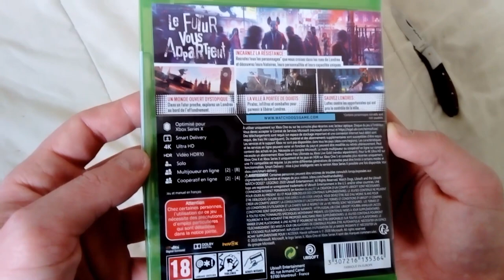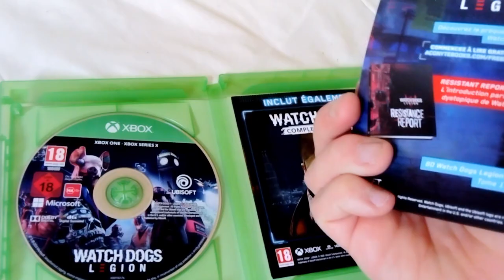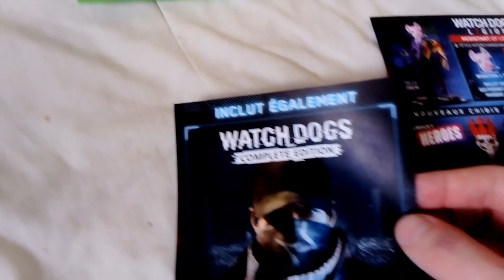Watch Dogs: Legion Unboxing [Xbox One / Series X]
Bonjour ou Bonsoir a se qui vont regarde la vidéo , voici un Unboxing du jeux Watch Dogs: Legion sur Xbox One et Xbox Series X .